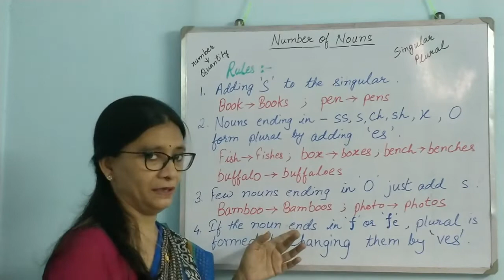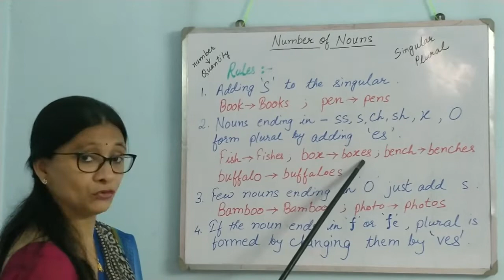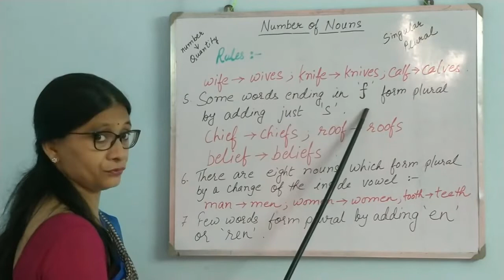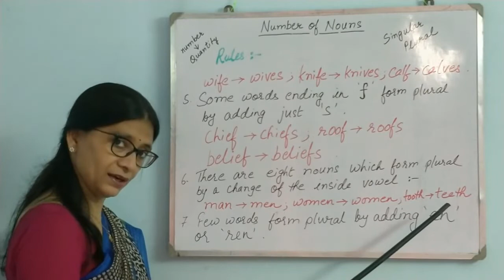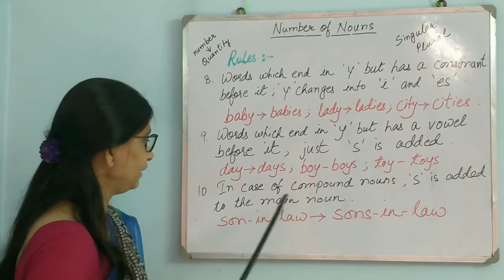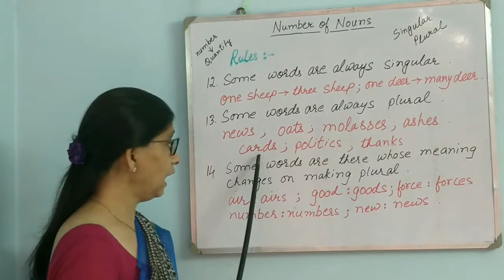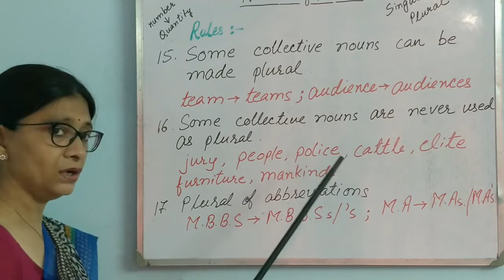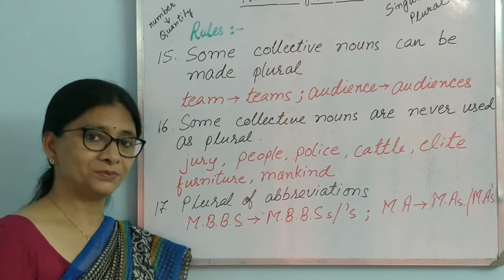Rules of Singular - plural - English Grammar (in Bengali)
Rules of Singular - plural in English Grammar explained in Bengali